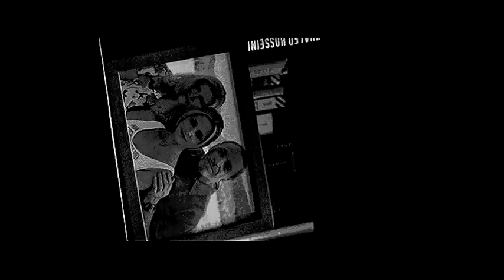Люди себя не контролируют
Как весело сходить с ума.